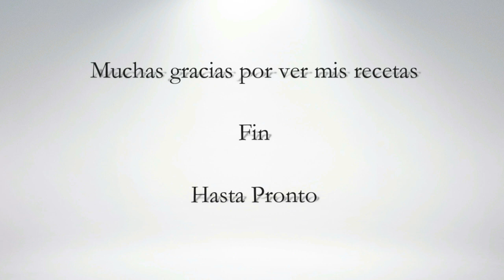Mayonesa light , sin grasas, para dietas, fácil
Mayonesa ligera apta para personas que llevan dietas de control de peso , ya que su aporte calórico es muy bajo en relación con la mayonesa tradicional.
No es apta para alérgicos al huevo y los intolerantes a la lactosa, deberán de cambiar el queso por uno apto .

Ingredientes
90 gr de queso fresco tipo Burgos
1 huevo cocido
10 gr de zumo de limón
1/2 cucharada de vinagre
Introducir todos los ingredientes en una batidora y batir hasta conseguir una pasta homogénea
Toda la mayonesa son 212 kcal
Como veis es una mayonesa totalmente ligera y sana y para acompañar pescados, ensaladas, etc... os sorprenderá su sabor y textura